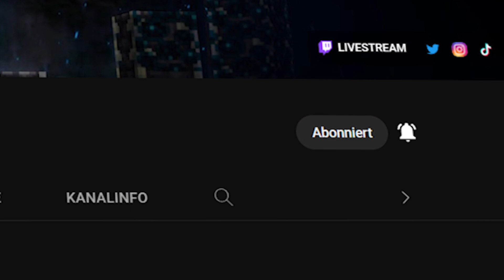Ich TRANSFORMIERE ein KOMPLETTES OCEAN MONUMENT in CRAFT ATTACK 10